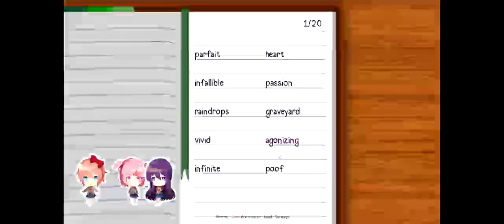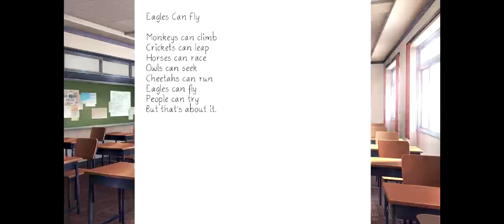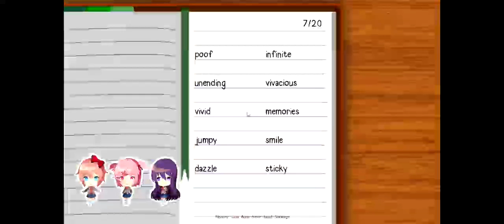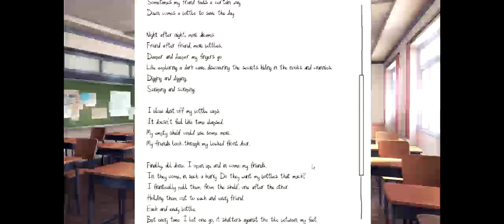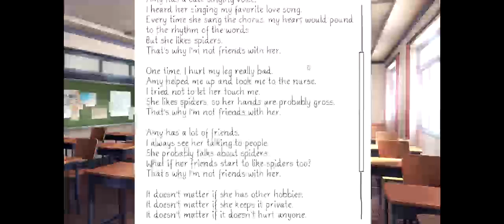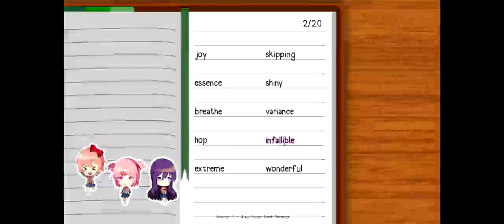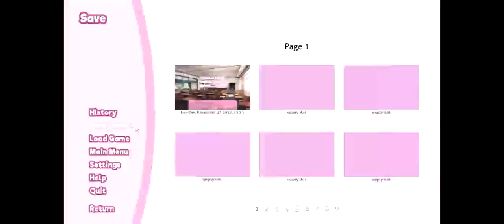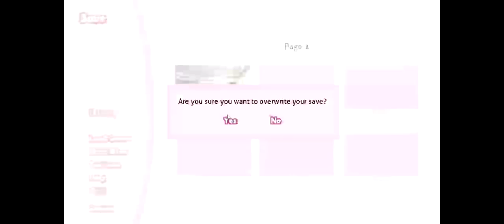Full Uncesored Playthough of Doki Doki Literature Club Day 1